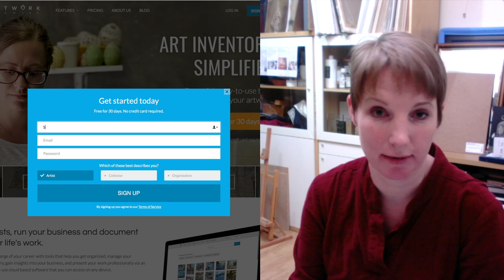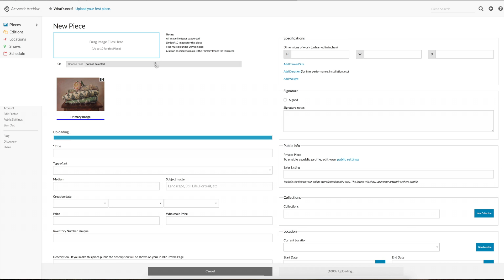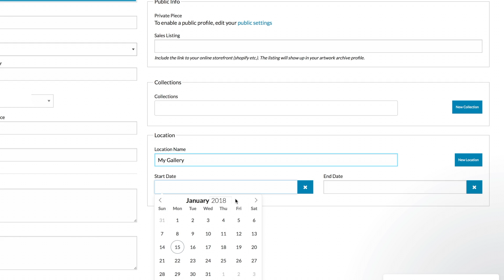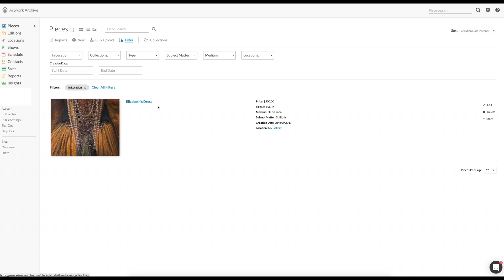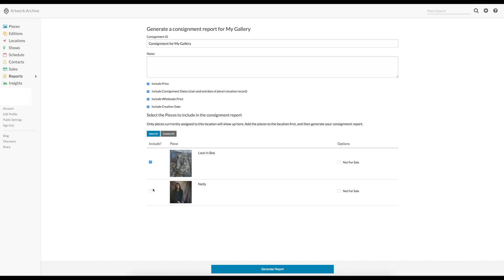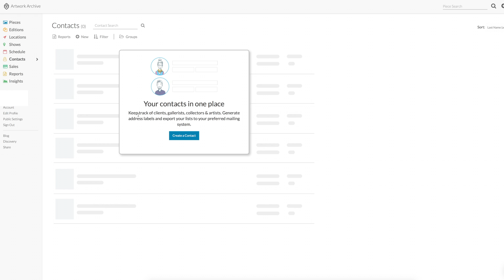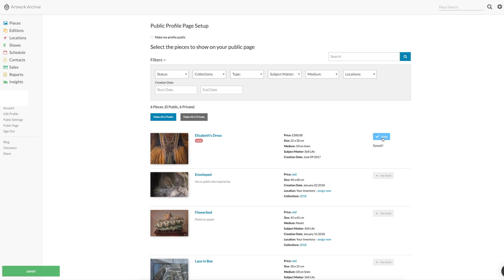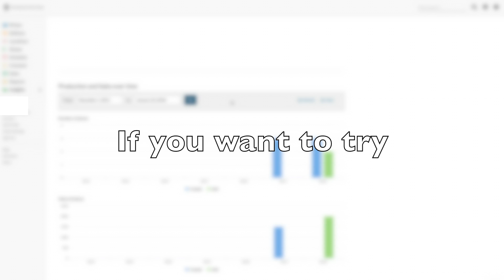How does Artwork Archive Work? (2018 - watch the updated video 2019)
A video showing how Artwork Archive works. Artwork Archive is a great database for artists and collectors and I can highly recommend it.